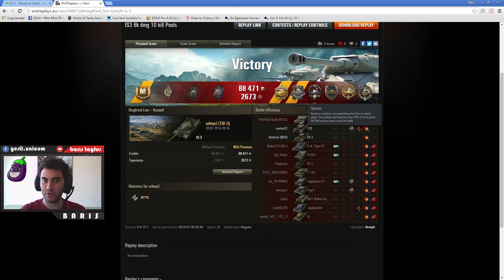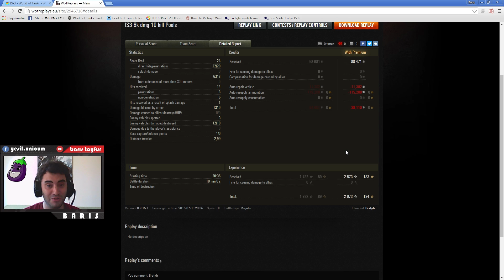World of Tanks || Patron IS3 - 10 kill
İyi seyirler.

Takipte kalın :)